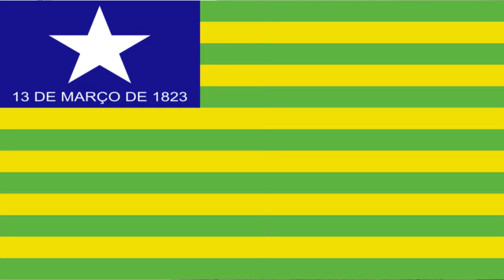Conheça a Top 3 das Maiores Barragens do Piauí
Olá gente boa, espero em Cristo Jesus que você bem como toda a sua familia estejam em paz e com plena saúde.
No super conteúdo de hoje te levo para conhecer a Terceira Maior Barragem do estado do Piauí, a Boço de Marruá na cidade de Patos Piauí.
Grande abraço e até no proximo conteúdo se Deus quiser e permitir.